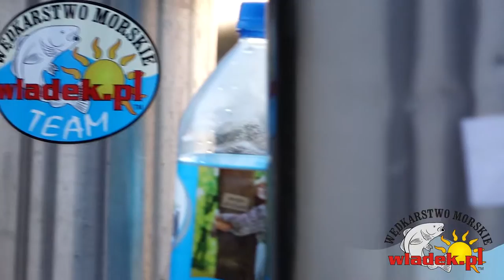WładekTV - 1 Majówka z Władek TEAM - Władysławowo 2016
Majówka z Władek TEAM to nasza sztandarowa impreza, która mam nadzieję, wejdzie przebojem do kalendarza imprez wędkarskich. Odwiedziło nas około 500 osób (tyle rozdaliśmy naklejek). Serwowaliśmy kiełbaski z grilla (zostało przyrządzonych ponad 150 zestawów obiadowych). Każdy zainteresowany mógł skosztować naszej klubowej kawy lub herbaty a dla znawców była PEPSI :)